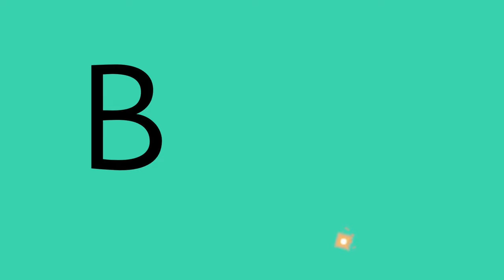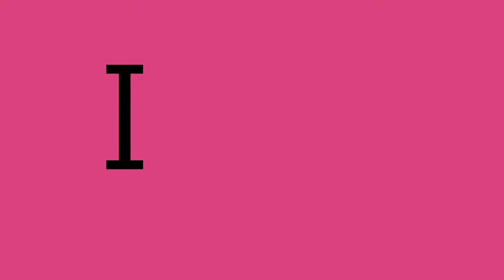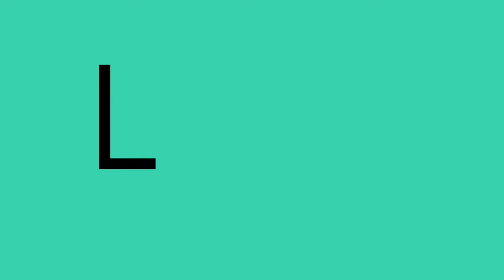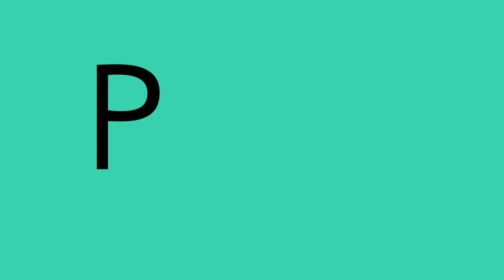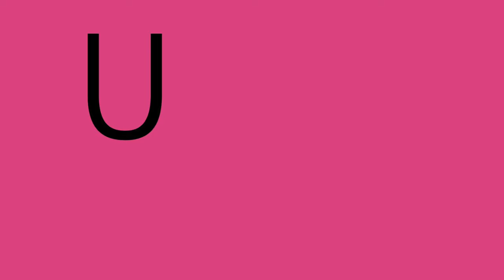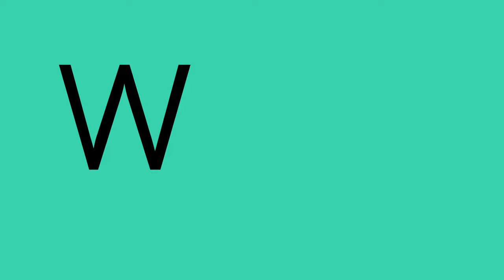ABC ENCANTO - Abecedario Encanto, Personajes & Canciones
Subscribete si te gustan nuestros vídeos!
Puedes nombrar algún personaje/canción de ENCANTO con cada letra del abecedario? Empecemos!!!

A es de. Antonio
B es de. Bruno!